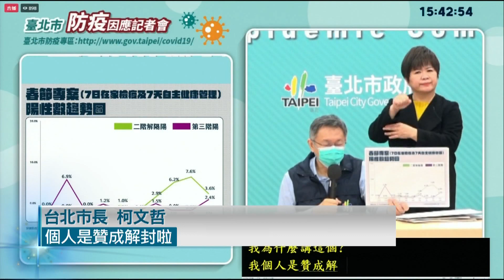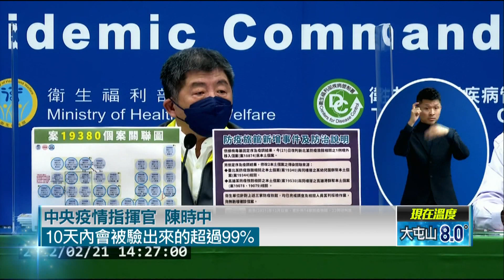入境居檢將縮短至10天？ CDC曝「攔9成個案」柯文哲挺解封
中央流行疫情指揮中心日前宣布未來將放寬入境檢疫時間，從14天改成10天，讓不少人擔心會提高風險。對此，台北市長柯文哲今（21）日搬出疫情數據，表示自己支持解封，而雖然10天可以攔下超過9成的個案，不過還是可能有零星個案會因此溜進社區，與病毒共存的前提下得思考配套方案。